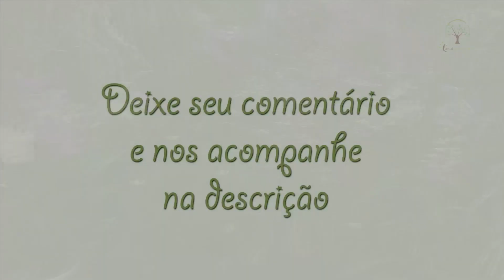ORQUÍDEA VANDA, DICAS IMPORTANTES